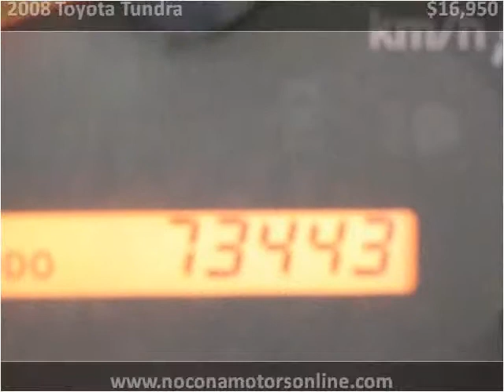2008 Toyota Tundra Used Cars Nocona TX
This 2008 Toyota Tundra is available from Nocona Motors.